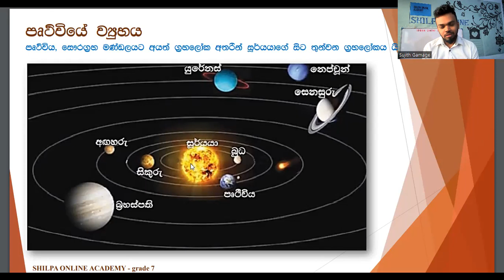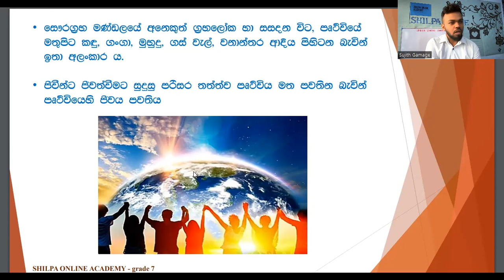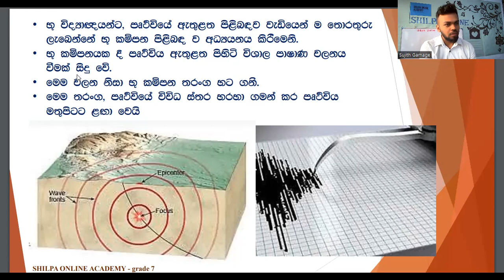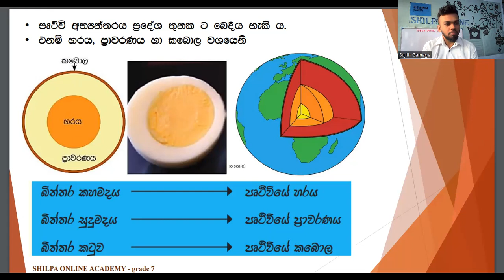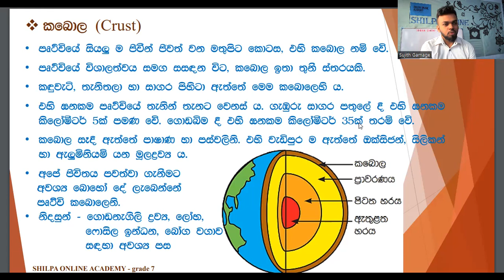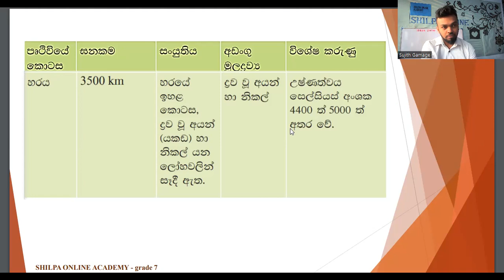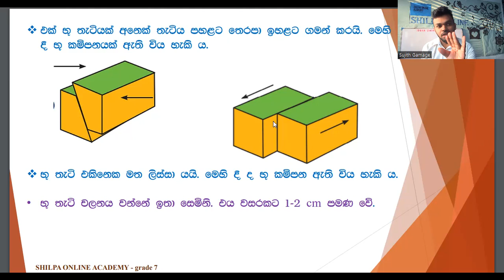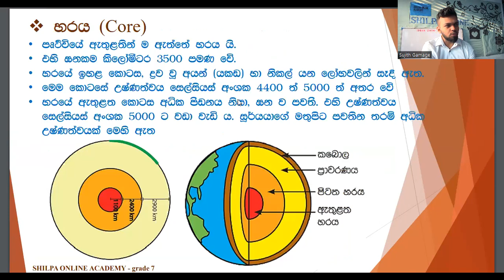පෘථිවියේ ස්වභාවය ,7 ශ්‍රේණිය , 08 පාඩම